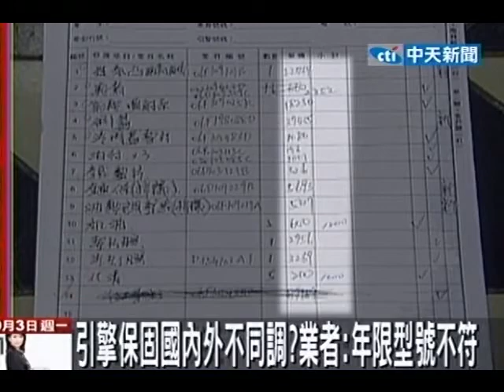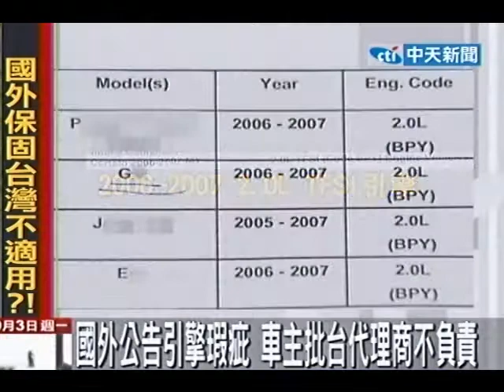國外公告引擎瑕疵 車主批台代理商不負責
中天新聞》車子出問題只好到維修廠報到，不過有民眾修車子時發現出問題的引擎，在國外原廠有延長保固服務，向台灣代理商反應，沒想到業者表示，因為這台車子的問題引擎出廠年份不在延長保固的範圍、型號也不同，只能掏腰包自費維修。